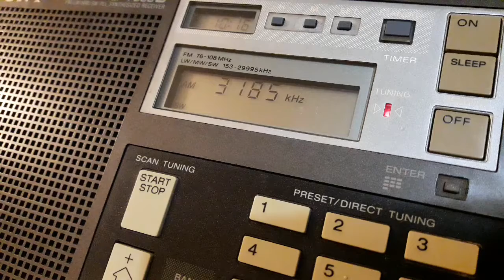WWRB (Morrison, Tennessee, USA) - 3185 kHz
Reception of WWRB (Morrison, Tennessee, USA) on 3185 kHz by CX2ABP in Jaureguiberry, Uruguay (GF25hf). July 2, 2017 at 1015 UTC.

Receiver: Sony ICF-7600D. Antenna: sloper dipole.